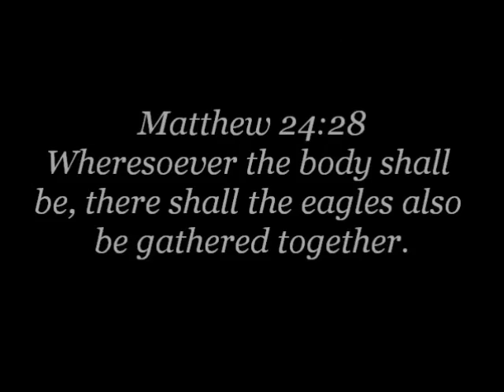TradCatKnight Radio: "Maria Divine Mercy" Part 2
Talk given 11/19/2014